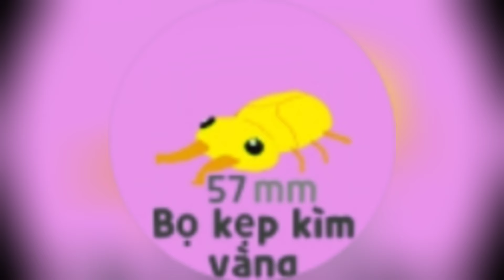Săn Côn Trùng Hiếm & Tạm Biệt Mùa Ếch - Play Together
Bắt bọ hiếm game play together , bắt côn trùng hiếm game play together
Trên đường thu thập thẻ sẵn tiện bắt bọ hiếm trong các map luôn cho tiện
Chúc mọi người có những phút giây thư giãn sau những ngày làm việc và học tập vất vả
P/S : Xin chân thành cám ơn và hẹn gặp lại

© Bản quyền thuộc về MrSalt